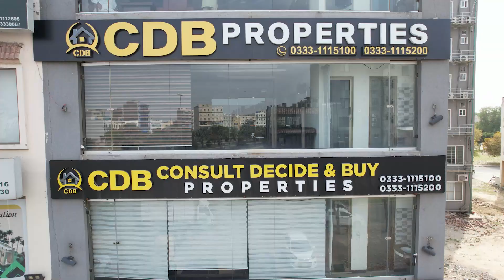1 Kanal Best Location Residential Plot in Lahore | Best Society for Residence in Pakistan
• Jamia Masjid
• Community Parks and Zoo
• Commercial Areas

↪ District One
↪ Lahore Smart City
↪ Lake City
↪ Al-Kabir Town
↪ Alnoor Orchard
↪ New Lahore City
↪ Zaitoon City
↪ BEMC

3 Marla | 5 Marla | 10 Marla | Houses on installments | Property on installments in Lahore |Aug 2023